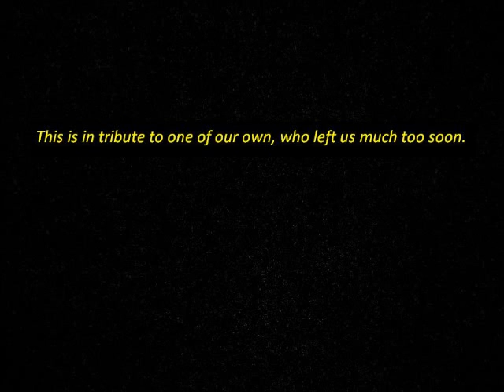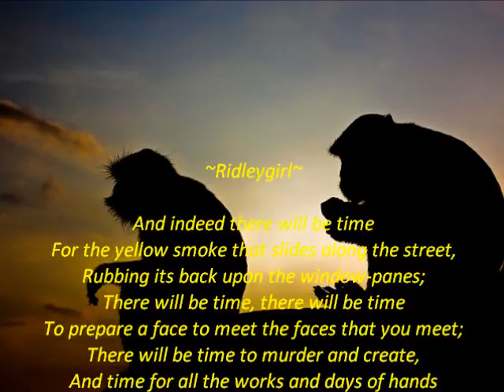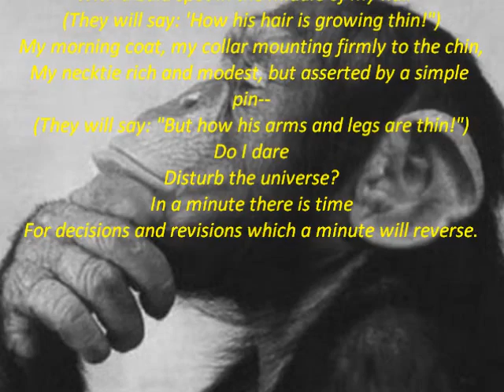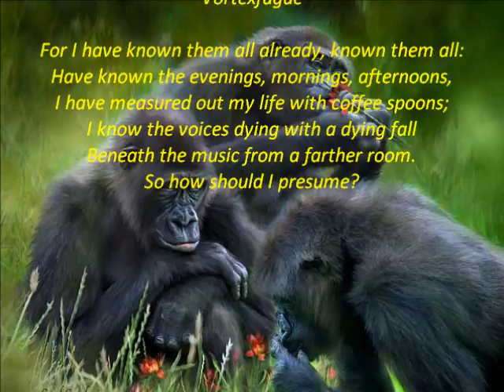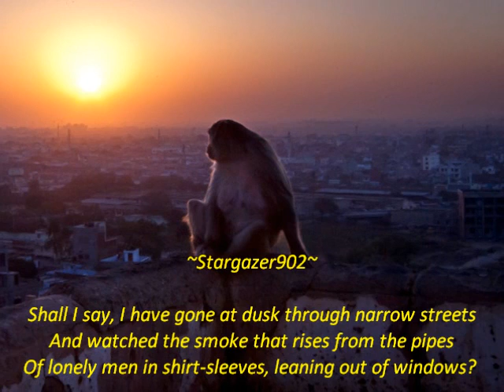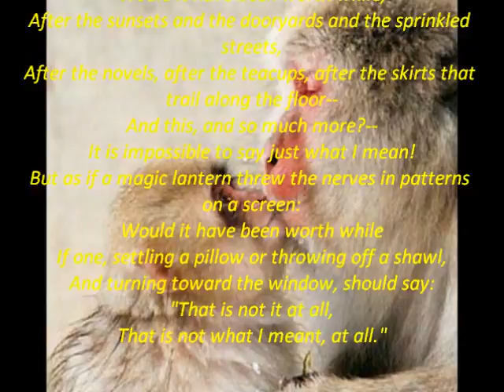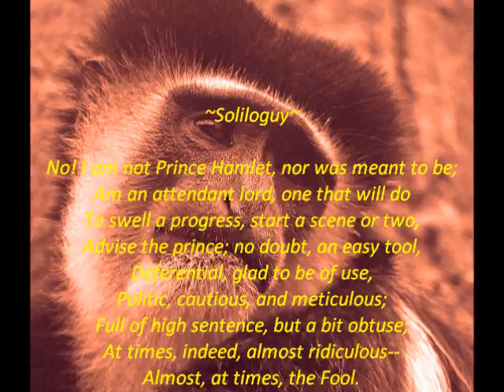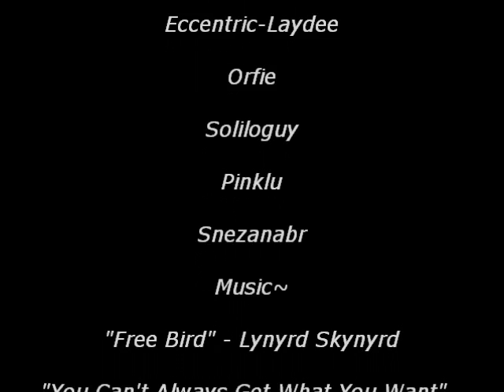SoC Does The Love Song of J. Alfred Prufrock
15 members of The Stream of Consciousness read "The Love Song of J. Alfred Prufrock" by T.S. Eliot.